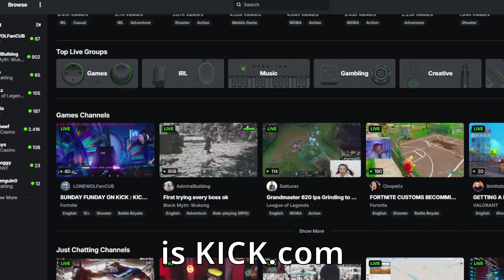Predator Catchers Have Gone Too Far...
SECOND TIME uploading this video cos youtube hate me so here enjoy it and click these links: